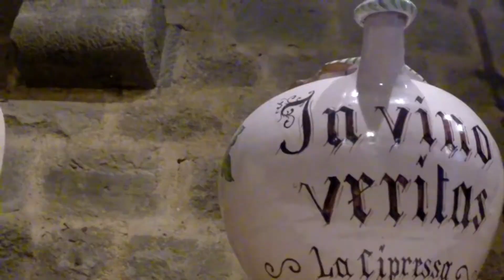We are Toscana 2014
Die neue Gopro wurde getestet!!! Cheers